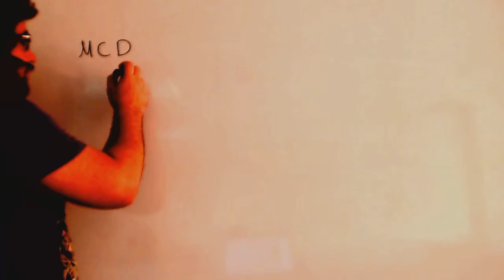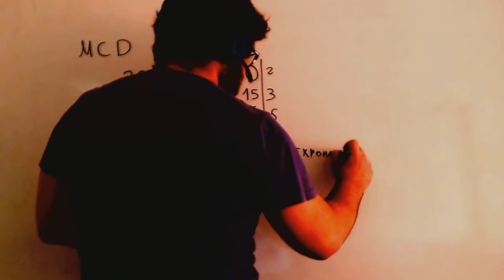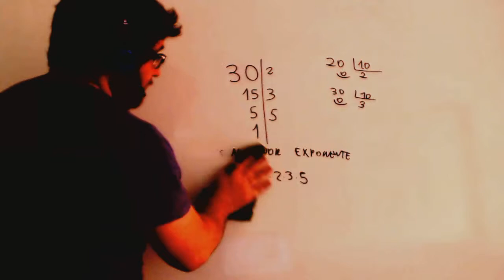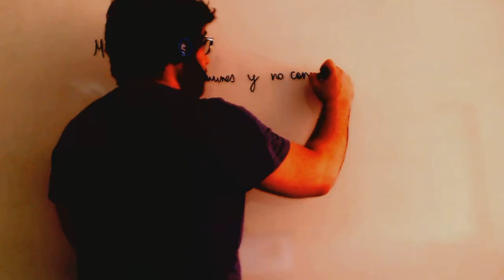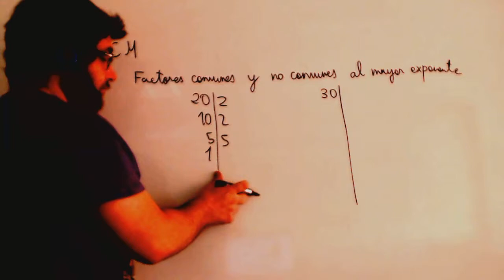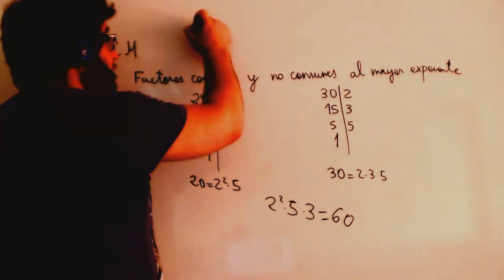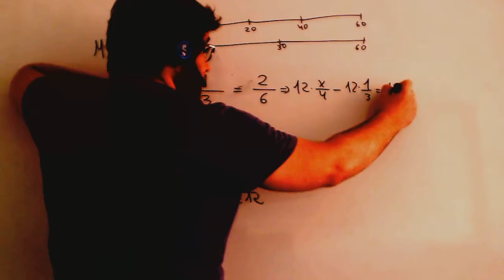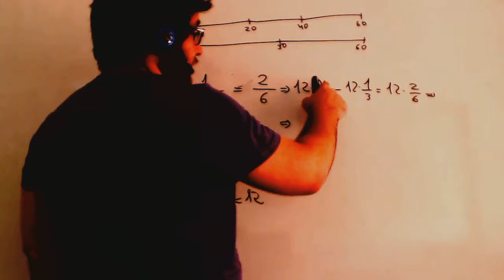Minimo comun multiplo Matematicas Educacion Secundaria Adultos Academia Usero Estepona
Minimo comun multiplo Matematicas Educacion Secundaria Adultos